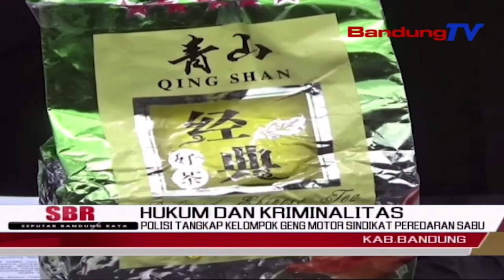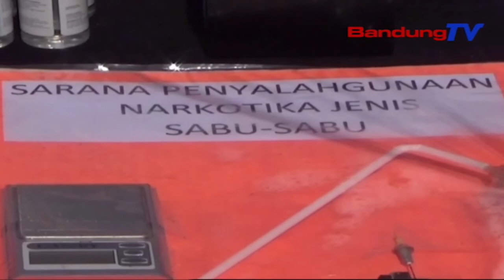POLISI TANGKAP KELOMPOK GENG MOTOR SINDIKAT PEREDARAN SABU